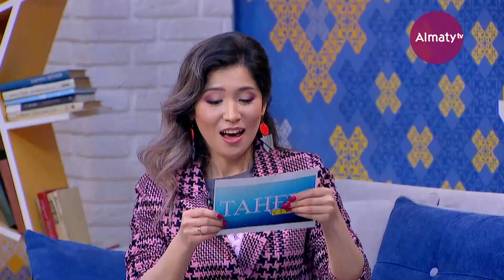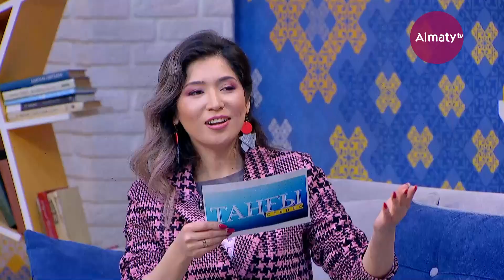Пародист Асқар Көмекбаев ресейлік шоуда әділқазыларды қалай таңғалдырды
"Таңғы студио" бағдарламасы (19.01.21)

Пародист Асқар Көмекбаев Ресейдің 1-телеарнасының жобасы «Я почти знаменит» байқауына барып, көрермендер мен әділқазыларды пародиялық өнерімен тәнтті етті, деп хабарлайды Almaty.tv.